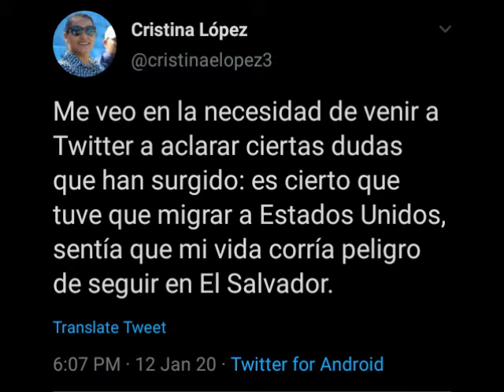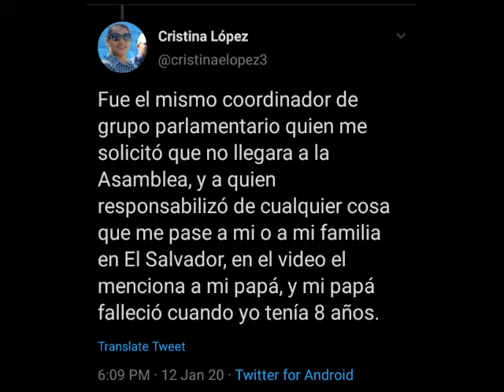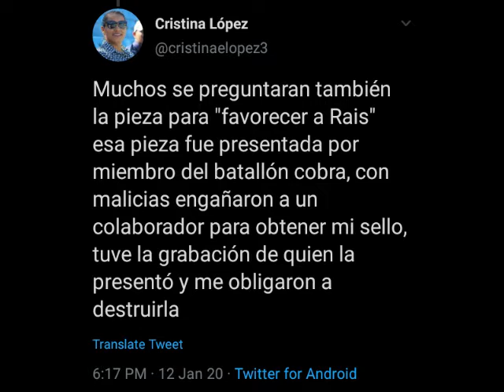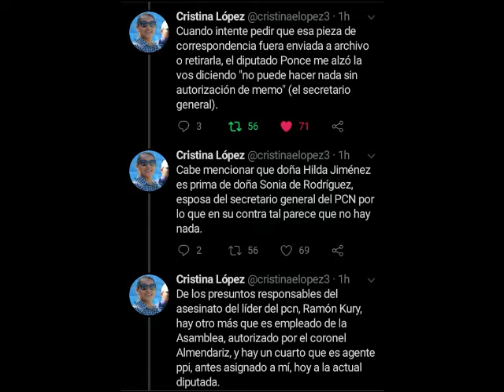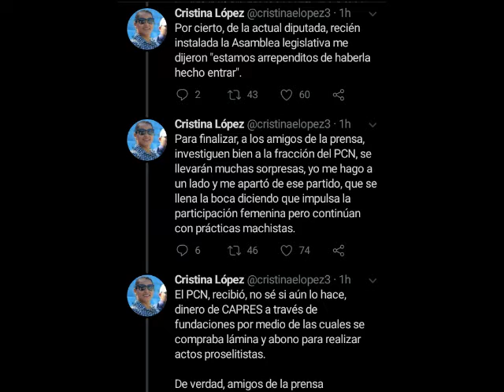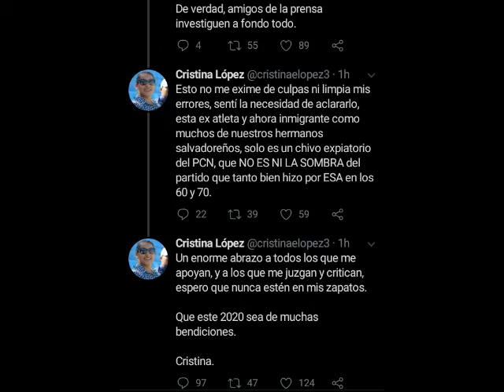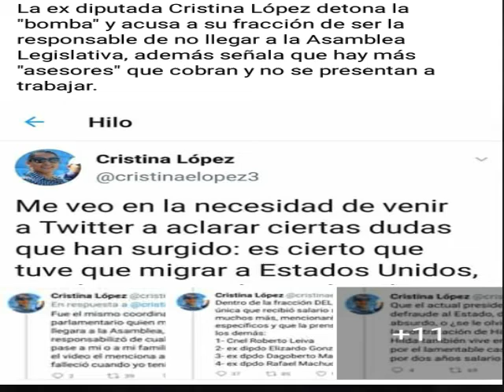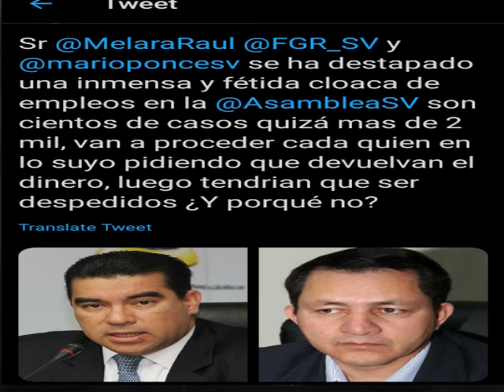Video de las declaraciones de Ex Dip Cristina Lopez PCN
Video de las declaraciones por twitter de la ex diputada del partido PCN Cristina Lopez y porque se asemeja mucho al bloqueo que YO tuve como asesor del partido corrupto GANGA en la Asamblea Legislativa de El Salvador